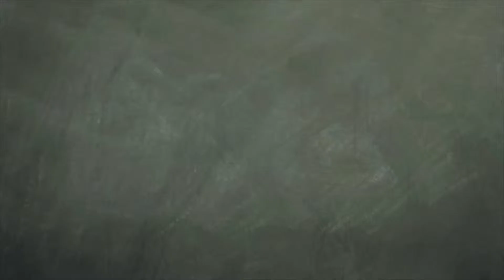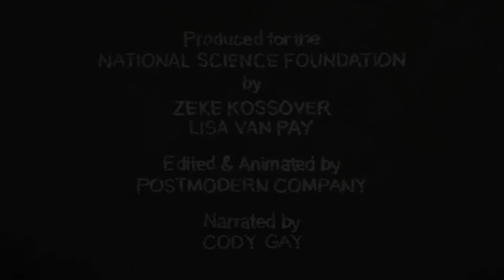Tragedy of the Commons